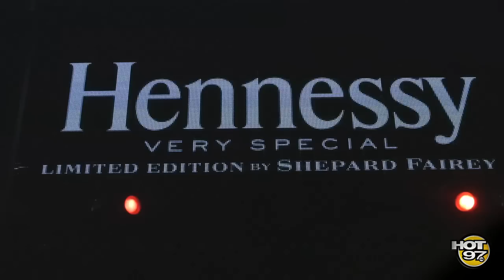Hennessy X Shepard Fairey Artist Series Bottle Launch in LA